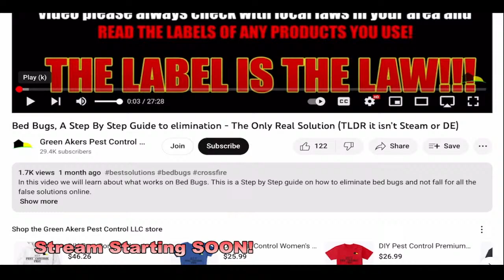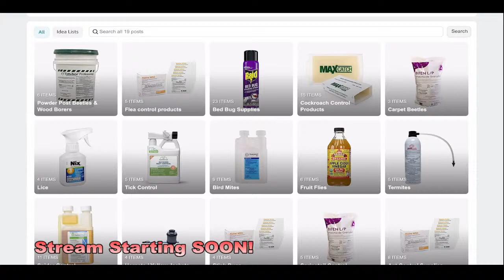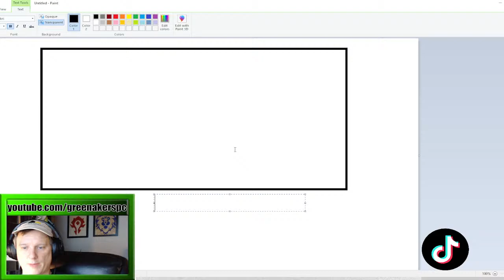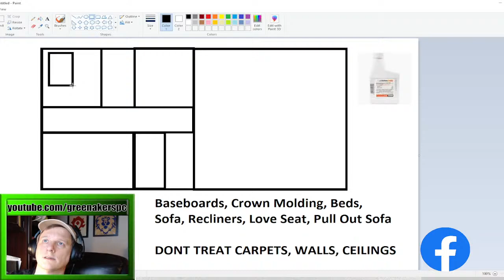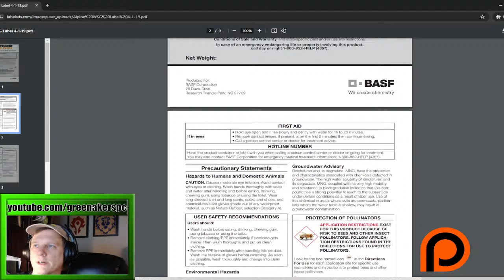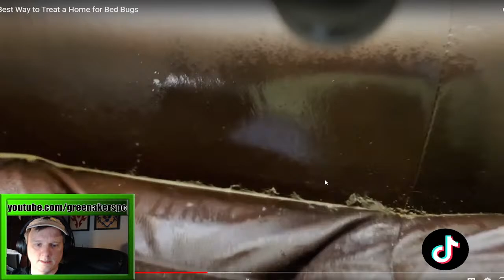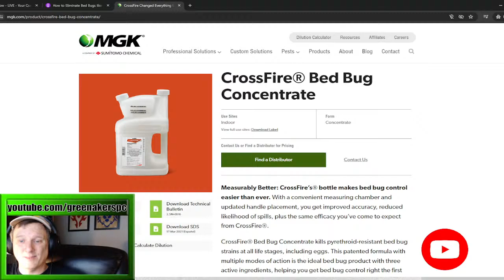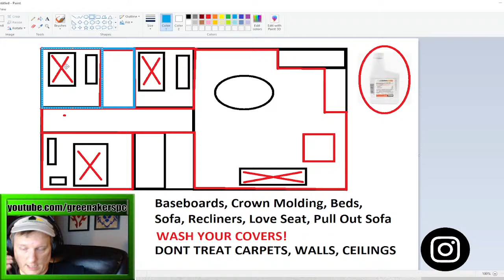The Bug Show - LIVE - Your Questions Answered - Ask A Pro